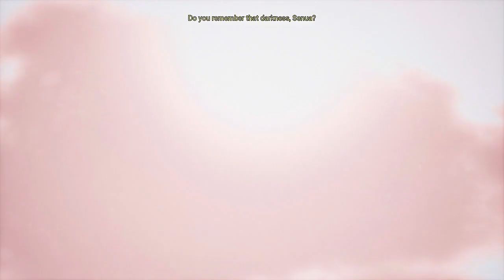Hellblade: Senua's Sacrifice ep16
HOWDY FOLKS and welcome to "Hellblade: Senua's Sacrifice"!
This game was just released on steam and we are going to have tons of fun with it!

This time I am going to stream the whole game and record at the same time for high quality videos.

The story is based on Celtic mythology and Norse mythology.
The game is focused on Senua's (Melina Juergens) point of view, as she embarks on a very personal journey through a hellish underworld made up of Senua's psychotic manifestations of her reality and mind.

Comment, tweet, share and favorite!